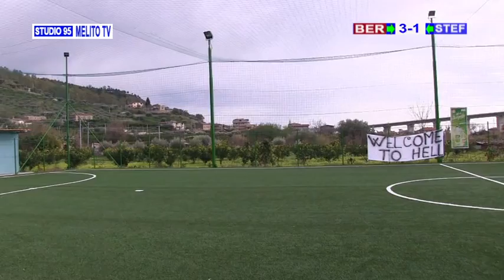BERGOTTO VS STEFANACONI 1° TEMPO SEMIF. COPPA ITALIA (C5)